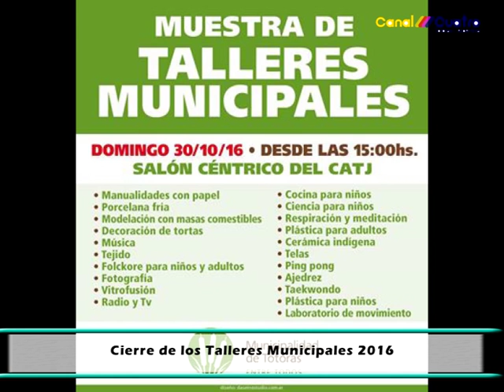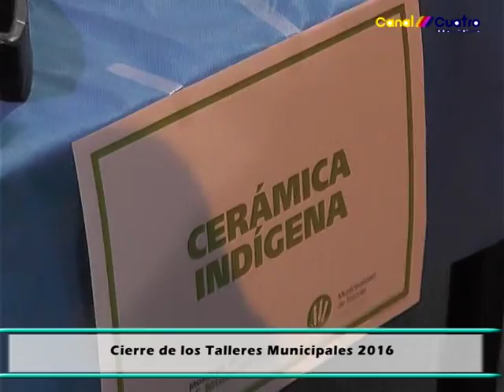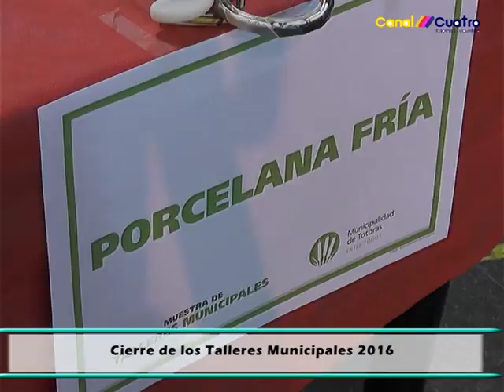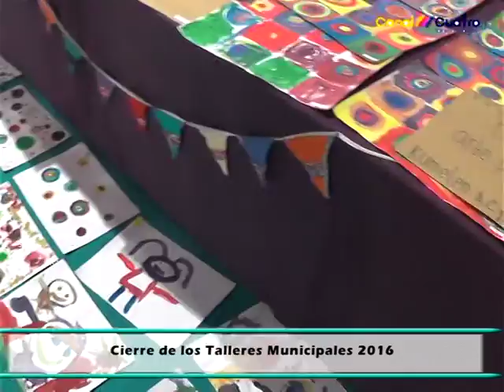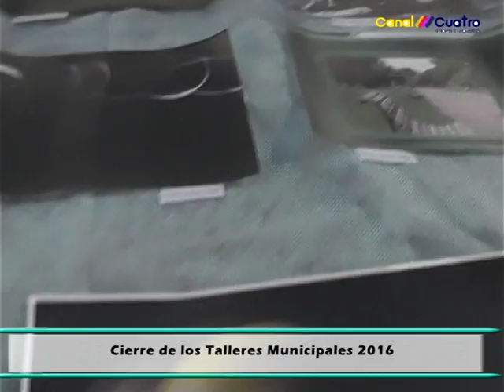CIERRE TALLERES MUNICIPALES 2016 PARTE 1